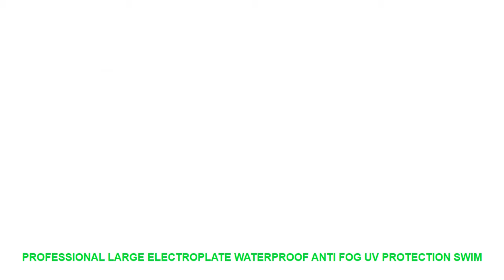Professional Large Electroplate Waterproof Anti Fog UV Protection Swim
Professional Large Electroplate Waterproof Anti Fog UV Protection Swim Pool Silicone Swimming Goggles Glasses Eyewear Accessory
100% Brand New & High Quality
Quantity
: 1 pair*swimming goggles
Material:PC (lenses)& silicone gel (head straps and frame circles)
Size: adults
Including swimming goggles. earplugs & hard storage case
Wide and clearvision
Anti fog. UV protection. waterproof (please adjust the head strap)
Head strapis adjustable on both side
Wear soft and comfortable
Mercury
vacuum plating
mirror
Not for children under 3 years old
Children please use it under the directionby adults
Anti fog. please do not wipe inner side of thelenses. to anti fog. please make inner side wet before use
Please adjust the strap appropriately to make it waterproof. do not be loose. and do not be too tight
Kindly reminder:it is one pair. not one piece. there is one
pair
of black swimming goggle in the attached picuture below: Packag
e includes: Package includes:1 pair* swimminggoggles/ lot
Frame Material: Acetate
Lenses Color: Multi
Lenses Material: Polycarbonate
Lens Height: 4cm
Lens Width: 6.5cm
Gender: Men
Model Number: HW0128
Frame Color: Multi
Item Type: Eyewear
Sport Type: Swim
Applicable people: men & women
Package includes: swimming goggles. earplugs. storage case
Goggles Function 1: Waterproof
Goggles Function2: Anti fog
Adjustable strap: yes
Goggles Function 3: UV protection
Plating lenses: yes
100% Brand New & High Quality
Quantity
: 1 pair*swimming goggles
Size: adults
Wide and clearvision
Mercury
vacuum plating
mirror
Ki

Others Item
Waterproof And Anti fog Professional Large Frame Plating Glasses UV Protection HD Swimming Glasses Silicone Goggles
Men And Women Common Large Box Plating Waterproof Anti Fog Professional Swimming Goggles Clear View
Professional Sport Waterproof Anti Fog UV Protection Large Frame Plating Silicone Swimming Goggles Swim Eyewear Optical
Colorful Plating Waterproof Anti fog Large Box Goggles Adult Professional Swimming Glasses Anti UV Goggles
Large Frame Plating Waterproof Anti Fog UV Swimming Glasses Clear Panoramic Vision Flexible Silicone Sockets Comfortable

Hot Sale Summer Womens Beach Surfing Shorts Moisture Wicking Quick Dry Black Swim Shorty Shorts Yoga Short =
1 set Waterproof Silicone Diving Swim Sport Accessories Adults Children Swimming Ear Protection Plugs Earplugs Nose Clip w/ Case =